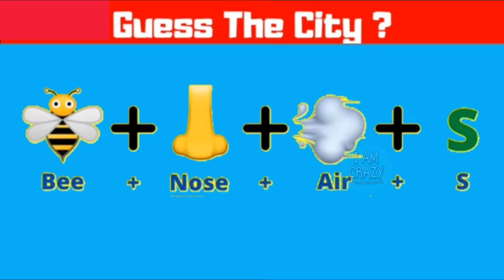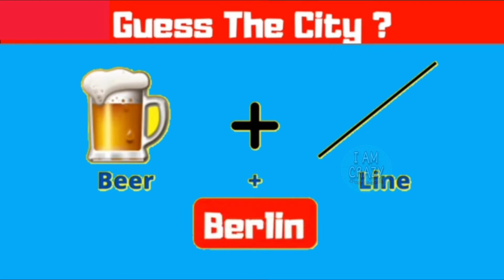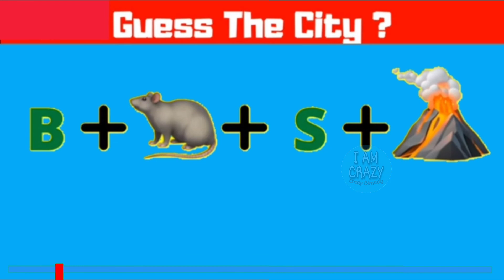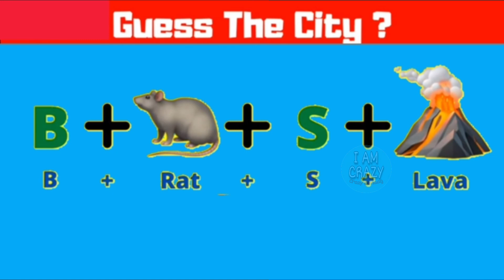सही उत्तर क्या होगा?/dimaagi paheliya/ Crazy Dimaag/quiddle/ Riddle #36